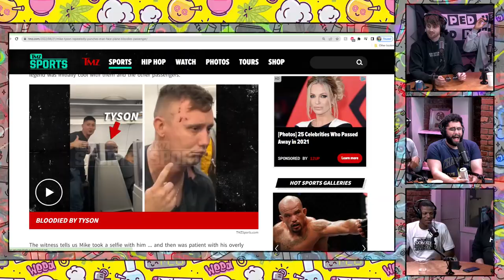David & Bombing (Talent Harris & Peter Guarraci) on Doped up & Dyin EP#61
Today we Hangout with Comedians Talent Harris and Peter Guarraci! This week the crew talks about serial killers, first standup/bombing experiences, Mike Tyson, and more! Tune in Now for Doped up & Dyin' The Sunday Morning Smoke Show!